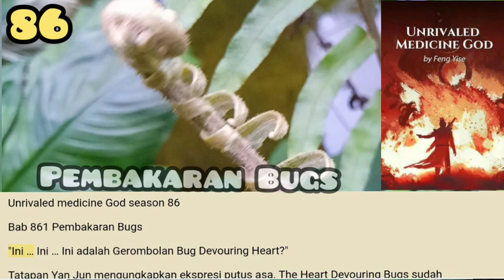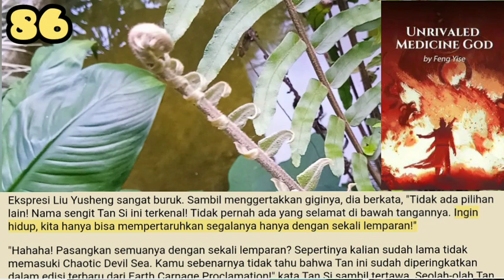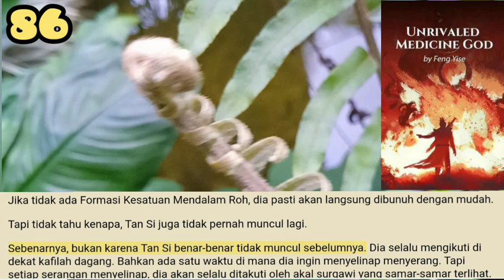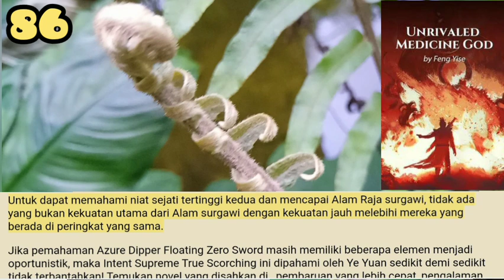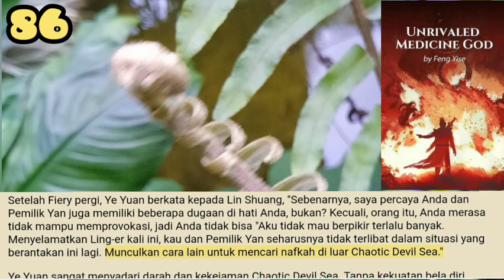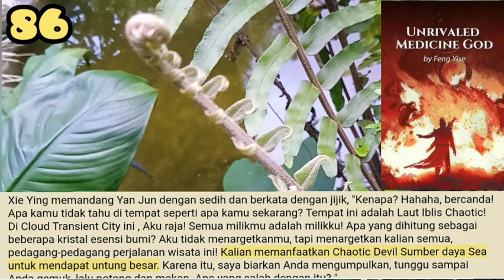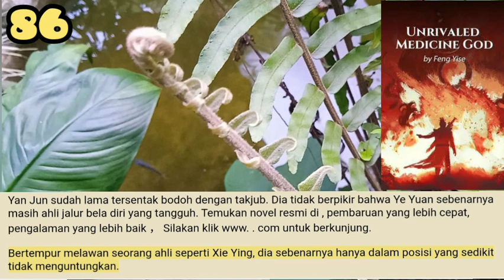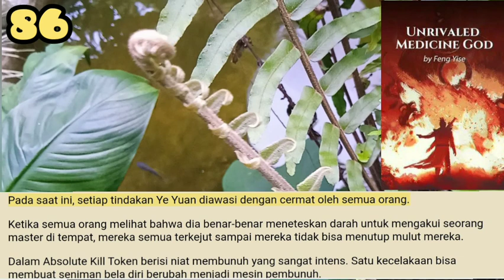Pembakaran Bugs, UMG 86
Mulai dari ketika musuh muncul, sepertinya semua arah rencana direncanakan oleh Ye Yuan. Dan dia menjadi seorang pelihat; apa pun yang dia katakan, semuanya menjadi kenyataan.

storian gallery